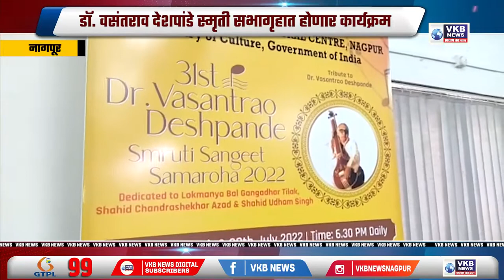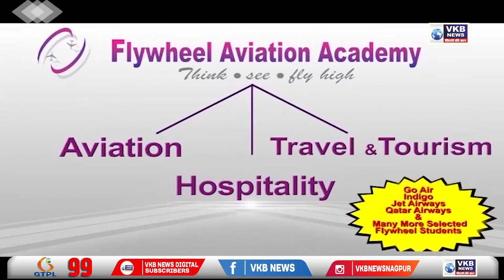नागपूर - वसंतराव देशपांडे यांच्या स्मरणार्थ संगीत महोत्सवाचं आयोजन